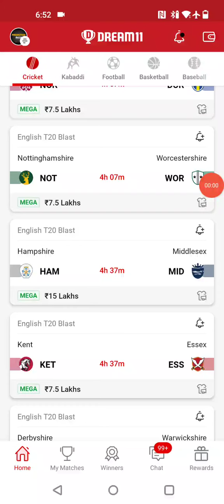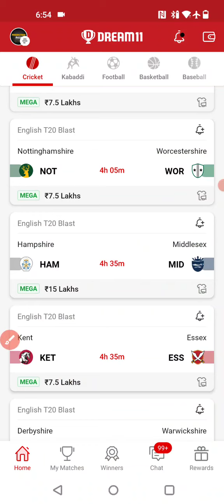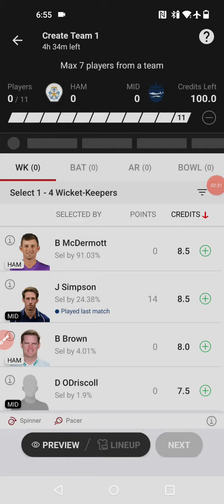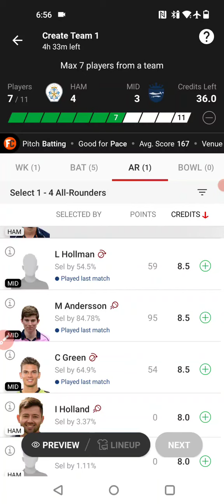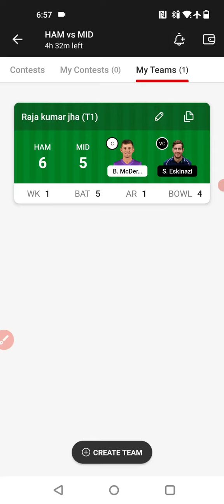HAM vs MID Dream11 Team, ham vs mid dream11 team, Hampshire vs Middlesex Dream11 team, Ham vs Mid,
1.This analysis is based on my understanding, knowledge and instinct, while selecting ur team, consider the points mentioned and makes your own decision.

2 Dream11 takes great care to comply with all central and state legislation in india to insure that users are fully protected. Every contest on platform is carefully designed to comply with applicable statutes and regulations in india